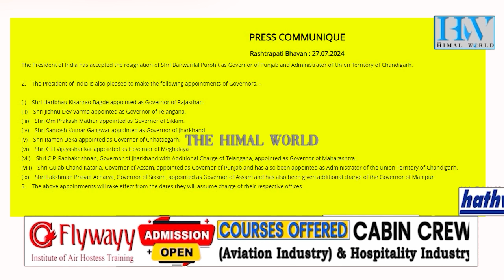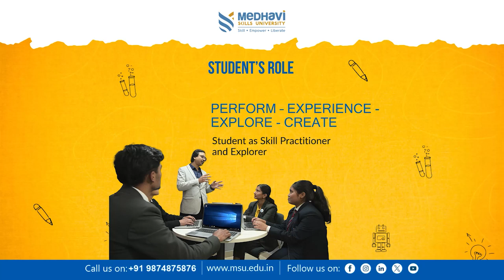Om Prakash Mathur is Sikkim's new Governor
सिक्किमका नयाँ राज्यपाल ओमप्रकाश माथुर नियुक्त